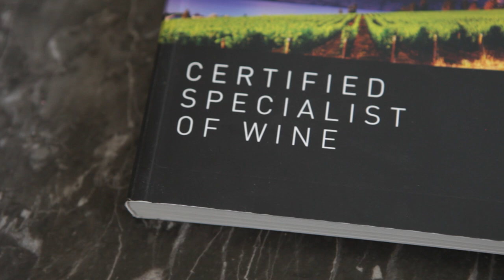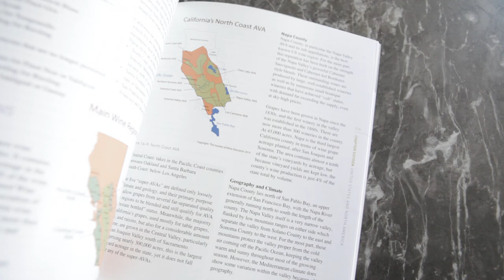Certified Specialist of Wine (CSW) - WineLA